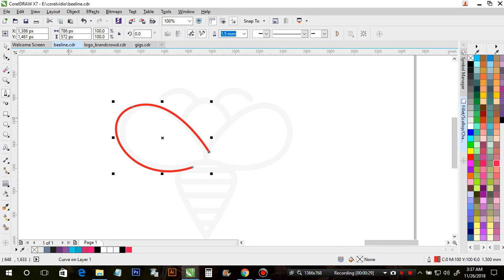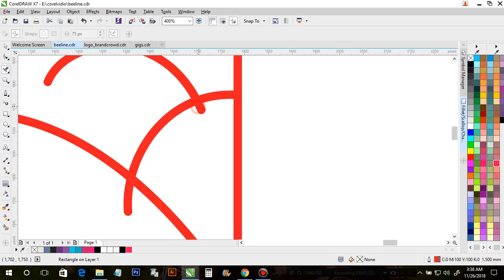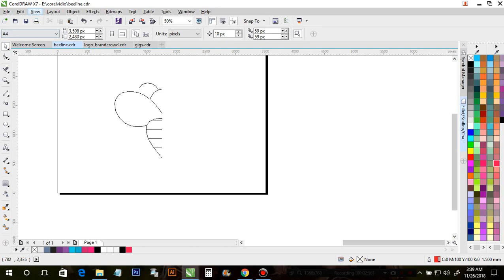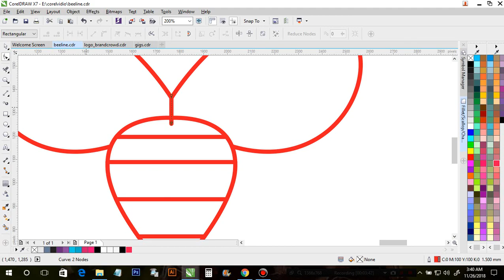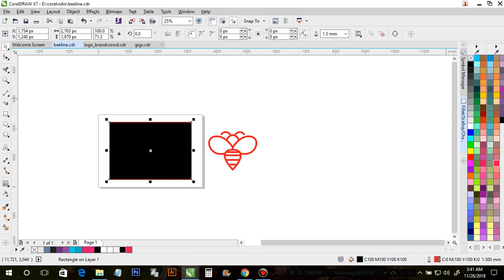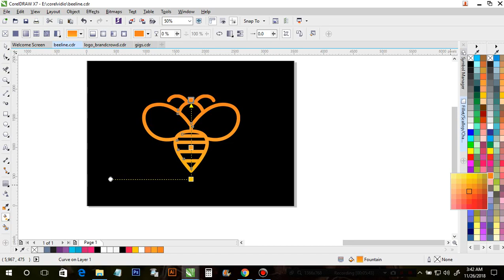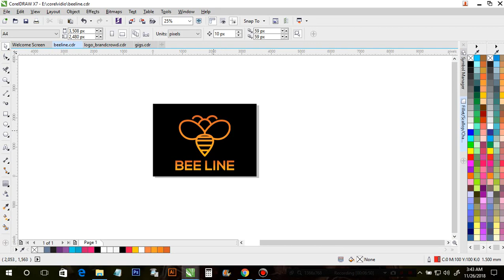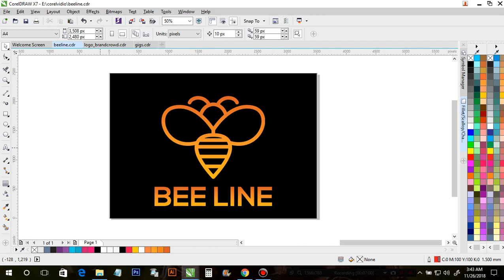Bee Line | corel draw | Ars Shu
cara membuat logo desain bee line dengan garis menggunakan corel draw